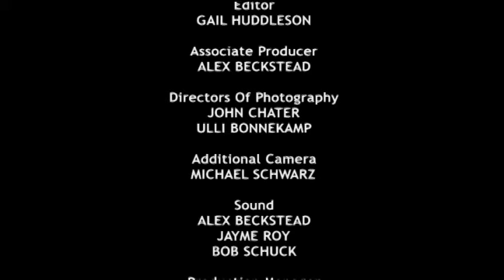Deadwood: Mr. Wu Proves Out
The making of the Season 2 finale "Boy The Earth Talks To" segments pertaining to Mr. Wu.